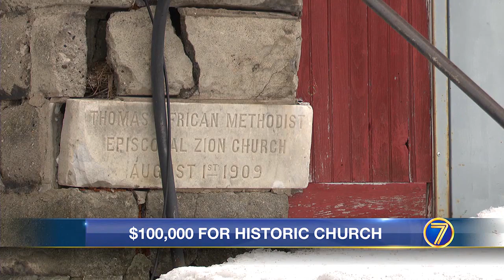WWNY Historic Watertown church awarded $100K for repairs